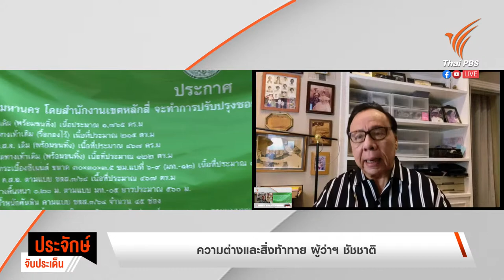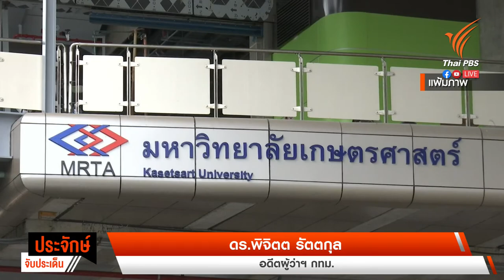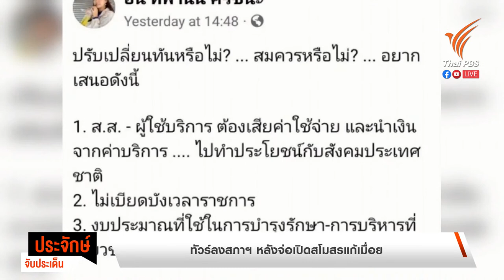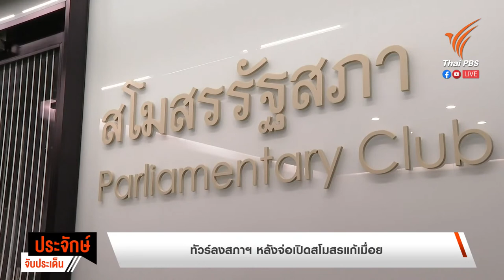ประจักษ์จับประเด็น EP.51 | สัมภาษณ์ ดร.พิจิตต รัตตกุล ความต่างและสิ่งท้าทาย "ชัชชาติ" (26 พ.ค. 65)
🔴 "ชัชชาติ" ลุยงาน แม้ กกต.ยังไม่รับรอง
🔴 สัมภาษณ์พิเศษ ดร.พิจิตต รัตตกุล อดีตผู้ว่าฯ กทม. : ความต่างและสิ่งท้าทาย ผู้ว่าฯ ชัชชาติ
🔴 "ธรรมนัส" แจงเคารพ "บิ๊กป้อม" แต่ไม่กลับ พปชร.

🎥 ติดตามชม ประจักษ์จับประเด็น สดเฉพาะออนไลน์ ทุกวันจันทร์-ศุกร์ เวลา 10.00 น.